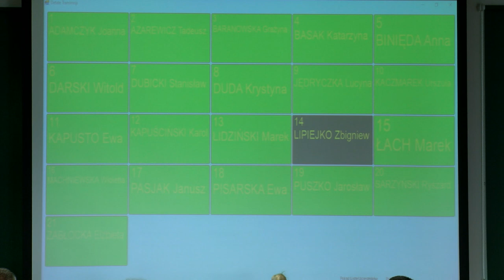LXXII sesja Rady Miasta Bartoszyce z dn. 18.09.2023 r.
LXXII sesja Rady Miasta Bartoszyce